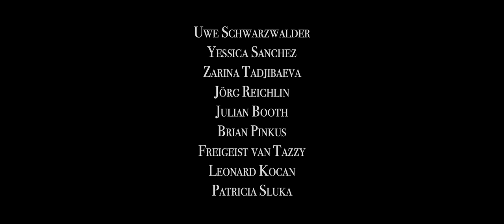The Radicalization of Jeff Boyd - Teaser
A businessman and a young woman find each other and discuss a dangerous plan which soon becomes reality.